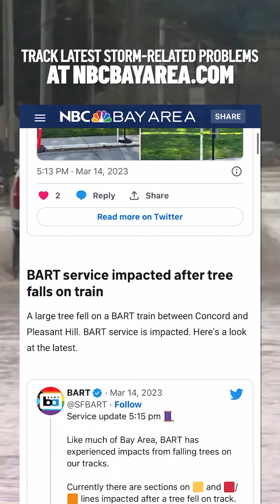In the News: Car Theft Victim Killed; West Valley College Lockdown; Pajaro Under Severe Flooding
In this episode: A 33-year-old man was shot and killed in Gilroy early Tuesday morning after confronting a suspect who was stealing his car, according to police. Plus, two people were detained in connection with an hours-long lockdown at West Valley College in Saratoga on Monday, the school said. And, floodwaters from a weekend levee breach continue to keep thousands of Pajaro residents out of their homes.